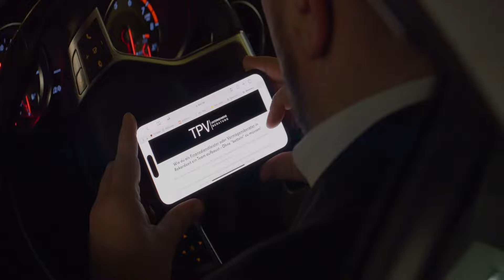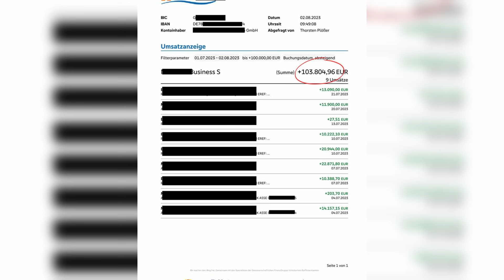100K im Monat !!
2023 DAS RECRUITING MINDSET